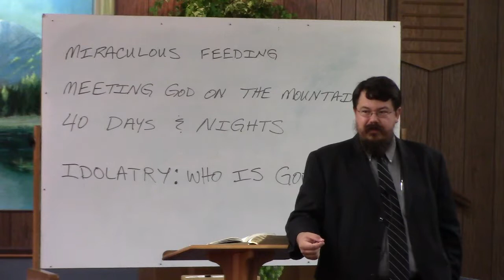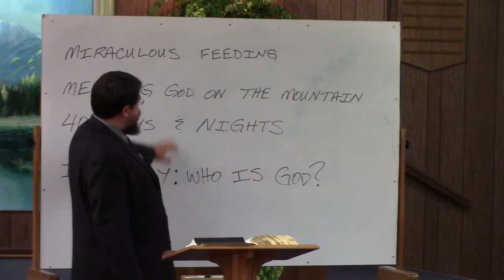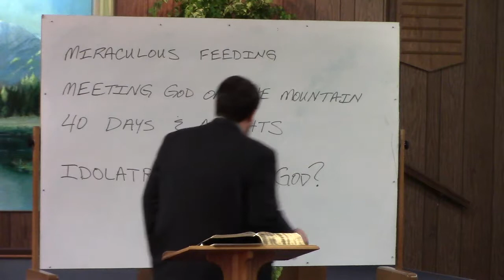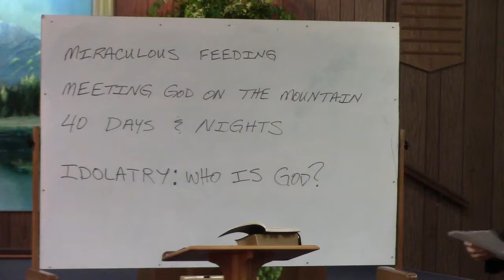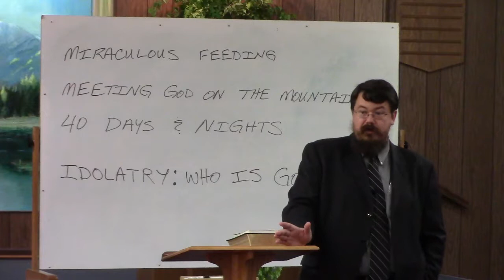Law of Moses - Exodus 34: NT Parallels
7/28/19 - Sunday Class - Caleb Adkisson